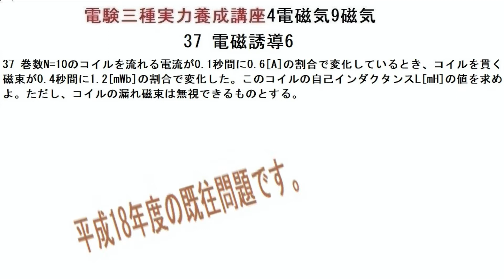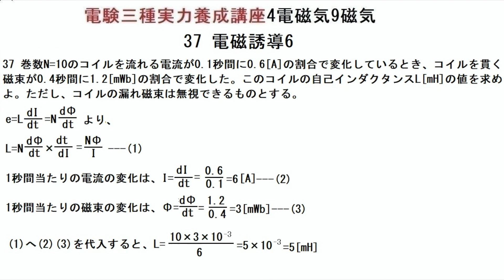電験三種実力養成講座4電磁気9磁気37電磁誘導6平成18年度の既往問題です。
これぞ超基本公式の問題です。コイルの逆起電力の公式です。